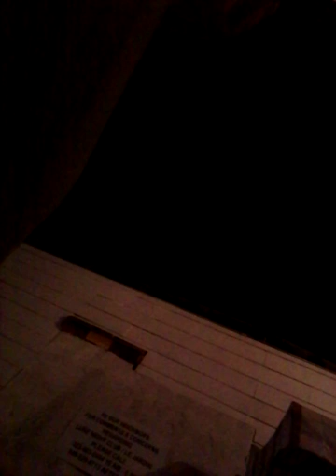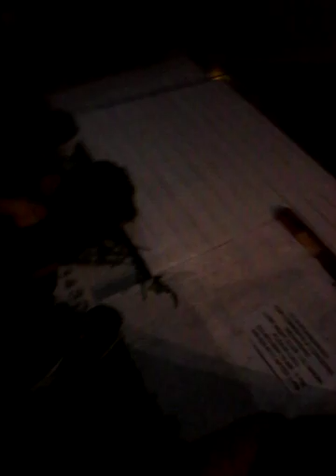BREAKING ALL THE RULES